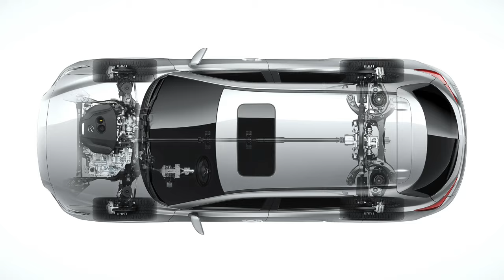10 Most Reliable Vehicles of 2022 [per Consumer Reports]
It's that time of year...Consumer Reports releases its eagerly awaited report of the most and least reliable vehicles of the year.  In this video, we're going to cover the 10 Most Reliable Vehicles of 2022 which will include vehicles from major manufacturers like Toyota, Honda, Suburu, Cadillac and Kia..

Please don't forget to crush the like 👍 button!

Nissan Rogue vs. Honda CR-V - Which SUV is Best?

Nissan Rogue vs. Toyota RAV4 - Which SUV is Best?

Honda CR-V vs Toyota RAV4 - Which SUV is Better?

Ford Maverick vs. Hyundai Santa Cruz - Which is the Better Small Truck?

2022 Hyundai Santa Cruz - Top 10 Things to Know

► Photo/Video Credits

Kia Motors
Cadillac
Toyota USA
Mazda
Suburu
Honda